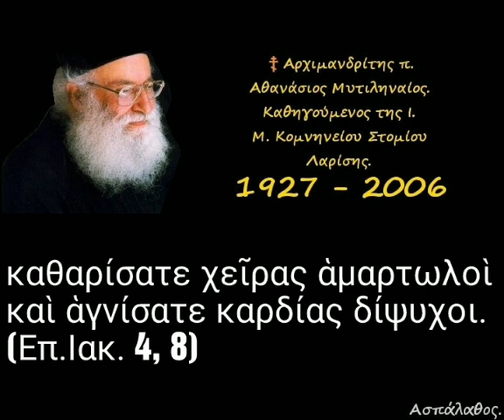καθαρίσατε χεῖρας ἁμαρτωλοὶ καὶ ἁγνίσατε καρδίας δίψυχοι. (Επ.Ιακ. 4, 8)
► Κατηγορία :
" Καθολική Ἐπιστολή Ἁγίου Ἰακώβου τοῦ Ἀδελφοθέου "

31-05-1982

Τό ἴδιον θέλημα, οἱ ἡδονές καί ἡ φιλία τοῦ κόσμου συνιστοῦν τήν ὑπερηφάνεια.
 Ἀνάγκη ὑποταγῆς εἰς τόν Θεόν.
 Ἡ ἔννοια τοῦ «ἐγγίσατε τῷ Θεῷ».
 Ἡ καθαρότητα τῶν χειρῶν καί ἡ ἁγνότητα τῶν καρδιῶν. Διόρθωση τοῦ κακοῦ καί ἐπιστροφή εἰς τόν Θεόν.

►Όλες οι ομιλίες της Κατηγορίας :
" Καθολική Ἐπιστολή Ἁγίου Ἰακώβου τοῦ Ἀδελφοθέου " εδώ ⬇️